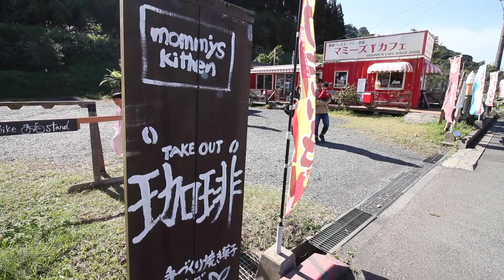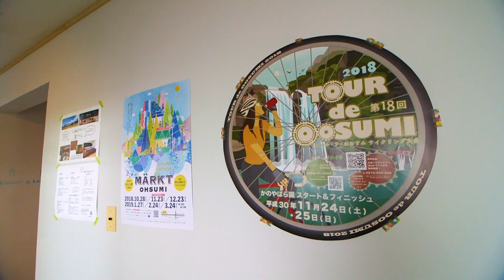Yukusa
Traveling around Japan in Kagoshima, spent some time at Yukusa Ohsumi Umi no Gakko. Such a lovely place with great people made a lot of new friends, ate great food and the sunsets are amazing not to mention seeing shooting stars at night. Thank you everyone at Yukusa!